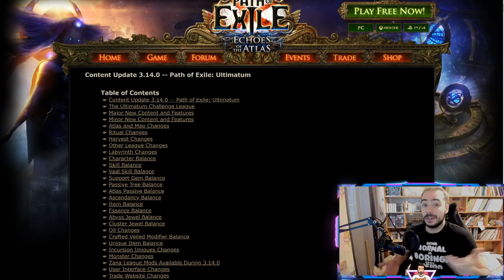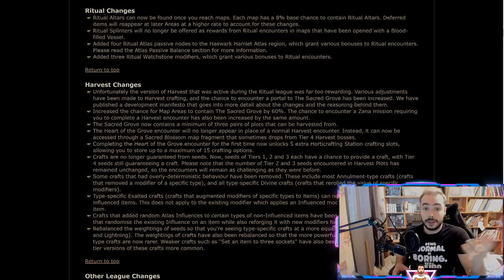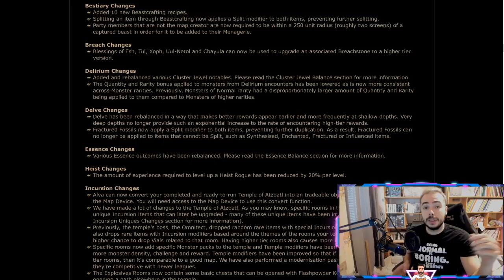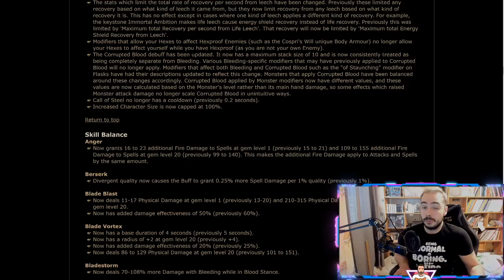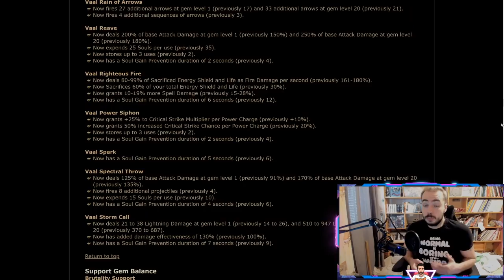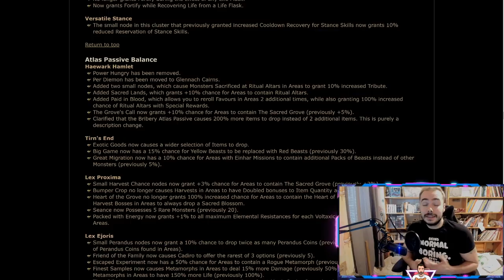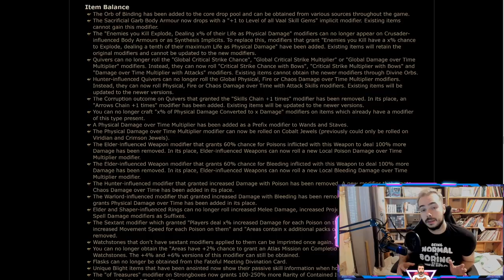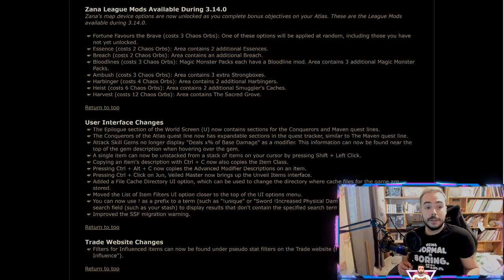PATH OF EXILE RESUME DU PATCH NOTE :O NERF A TOUT VA POUR ULTIMATUM !!!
Hello les copains voici la vidéo du résumé du Patch note !! Vous y trouverez les points principaux de la MaJ 3.14 Ultimatum !!

Retrouvez moi sur twitch ce soir pour une lecture / débat sur ce document :D

Des bisous la DriinjArmy !!